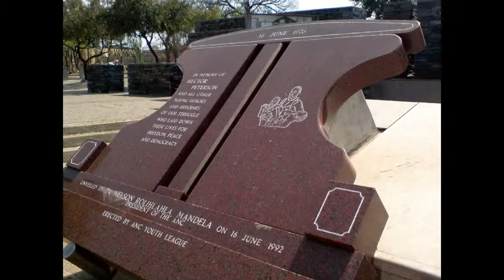DREAMS OF AFRICA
Sudafrica y Zimbabwe. Música de Ladysmith. Septiembre de 2007.